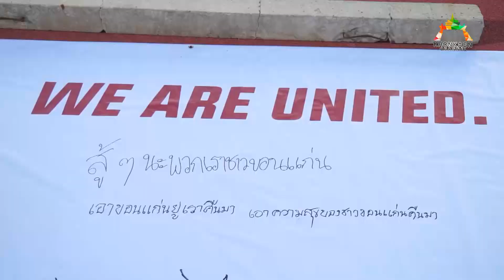ข่าว ความเห็นของแฟนบอลทีมขอนแก่นยูไนเต็ด หลังถูกสมาคมเพิกถอนสิทธิ์การเป็นสมาชิก 20/8/59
จากเหตุการณ์ สมาคมฟุตบอลแห่งประเทศไทย สั่งเพิกถอนสิทธิ์การเป็นสมาชิกสมาคมของสโมสรขอนแก่นยูไนเต็ด วันนี้ 20 สิงหาคม 2559 เวลา17.00น. จากเดิมจะมีการแข่งขันระหว่างทีมขอนแก่นยูไนเต็ดกับทีมอุบล ยูเอ็มที ยูไนเต็ด ที่ถูกระงับการแข่งขันไป ทางกองเชียร์ขอนแก่นยูไนเต็ด ได้เดินทางมายังสนามแม้จะทราบว่าไม่มีการแข่งขันแล้วก็ตาม เพื่อเป็นการแสดงออกทางสัญลักษณ์ ถึงความไม่ชอบธรรมในการตัดสินเพิกถอนสิทธิ์ของทางสมาคม